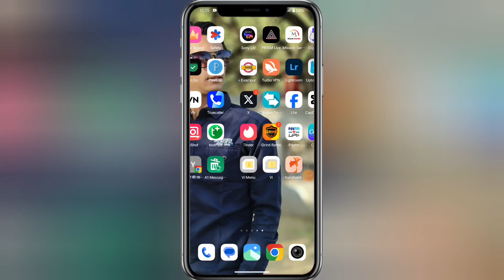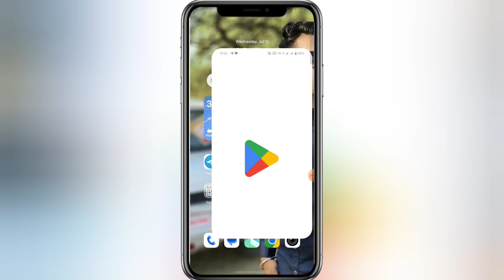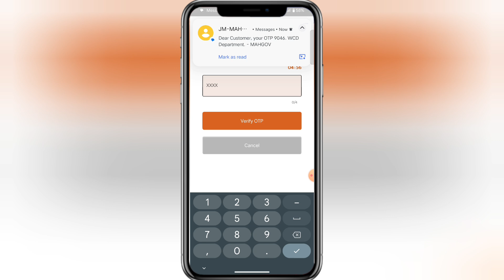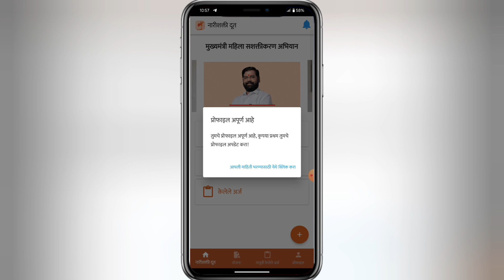Nari shakti doot app login problem | Nari shakti doot app login error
nari shakti doot app login error
nari shakti doot app login
nari shakti doot app login kaise kare
nari shakti doot app login error problem